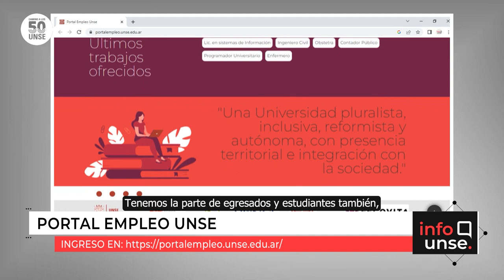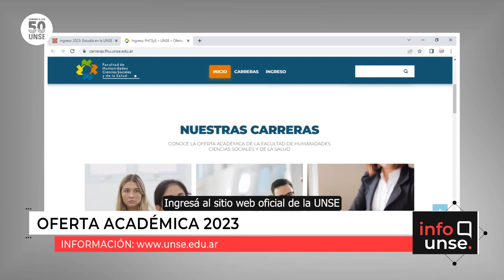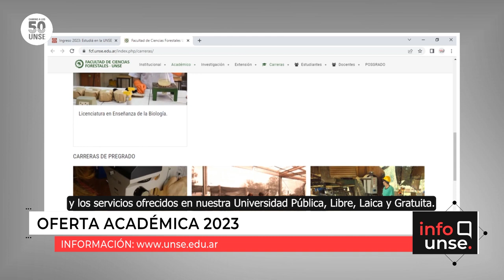INFO UNSE 30/12/2022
Hoy compartimos información sobre:

🔹 Acto de Colación de flamantes médicas y médicos UNSE.

🔹 Trabajo colaborativo con Villa Ojo de Agua.

🔹 Invitación a formar parte de la comunidad de Portal Empleo UNSE.

🔹 Ingreso y Oferta Académica 2023.